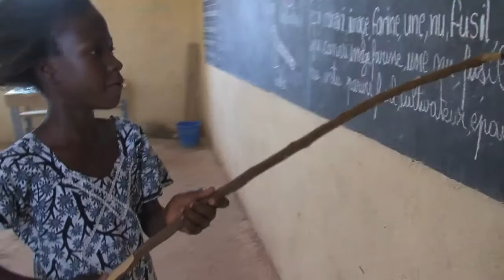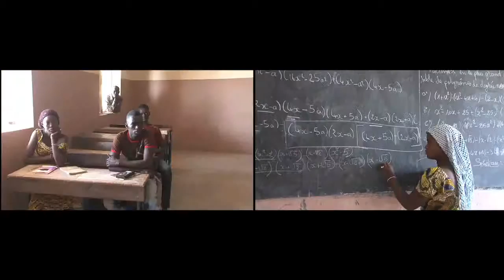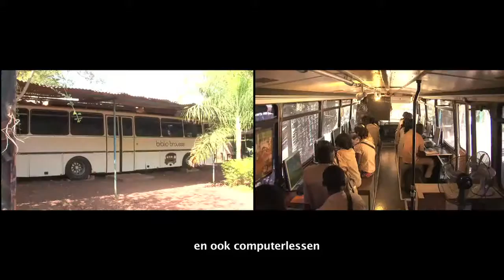Vive l'Initiative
De volledige versie, die gemaakt is voor het 15-jarig bestaan in 2014. Stichting  helpt met scholing en met  economische verbetering voor vrouwen in Burkina Faso, Mali en Ghana. In de film een impressie van lopende projecten. Camera&Montage Maureen Birney, Zieworks